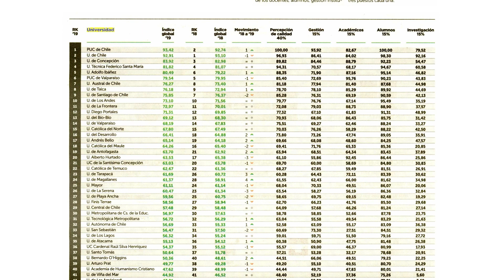UDLA destaca en rankings sobre educación superior 2019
El Director de Análisis Institucional de UDLA, Cristóbal Castro, Magíster en Economía de la Universidad de Chile, explica el avance de Universidad de Las Américas en el ranking sobre educación 2019 del diario El Mercurio, el aumento de 2 a 3 estrellas en la certificación de la agencia inglesa Qs Stars y la presencia por primera vez en el ranking 2019 del diario La Tercera.